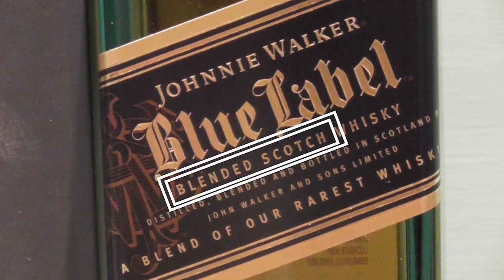La terminologia del whisky #2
Affrontiamo e spieghiamo cosa significano i termini scritti su una bottiglia di whisky. Diamo un senso alle strane parole che troviamo scritte sulle bottiglie.